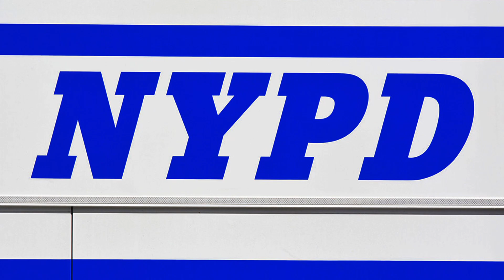Marvel's Spider Man - Police Dispatch (Upper East Side)